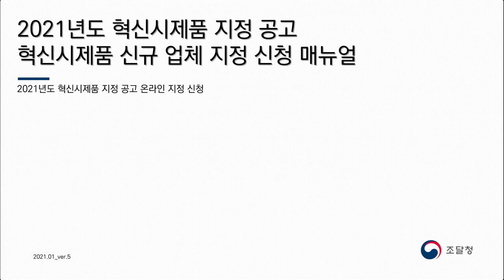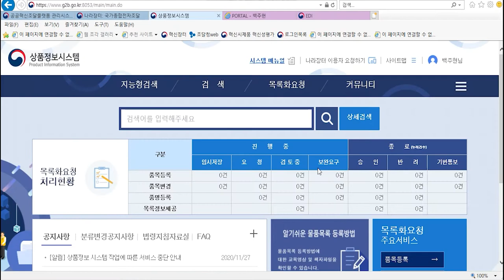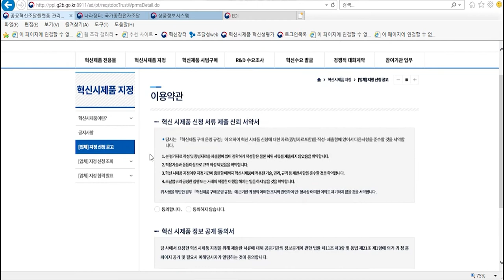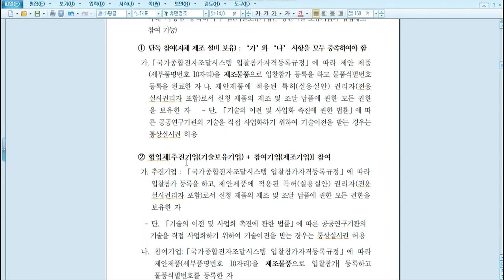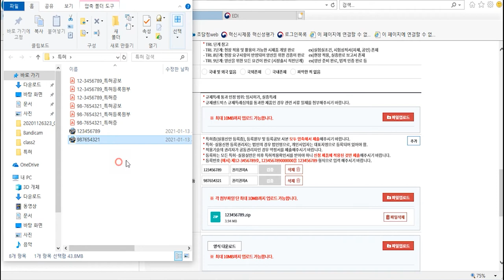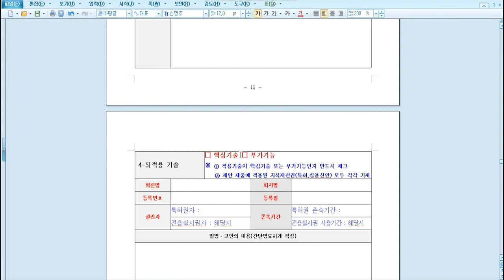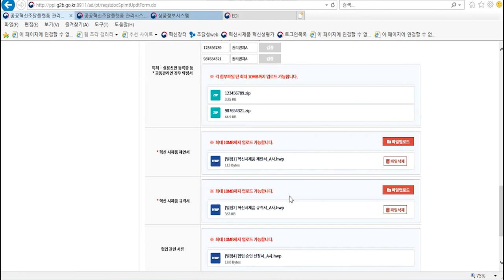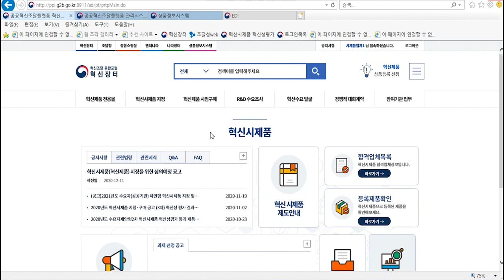2021년도 혁신시제품 지정 공고 / 혁신시제품 신규업체 지정 신청 매뉴얼 [쉽게 알려주는 조달청 사용설명서📝]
쉽게 알려주는 조달청 사용설명서📝
이번 내용은 2021년 혁신시제품 지정 공고에서,
혁신시제품 신규 업체 지정 신청 방법에 대한 내용입니다.

혁신조달과가 상세히 설명해 드립니다 🤗

📌 이 가이드 내용은 혁신장터에서 확인이 가능한 지정신청 업체 매뉴얼에
같이 포함된 내용으로 설명해 드렸으며, 자세한 사항들은 업체 매뉴얼 참고로 보시되,
동영상 보시면서 최대한 지원하시는 데 무리가 없도록 설명했습니다.
궁금한 사항이 있다면 댓글로 남겨주세요! 📢